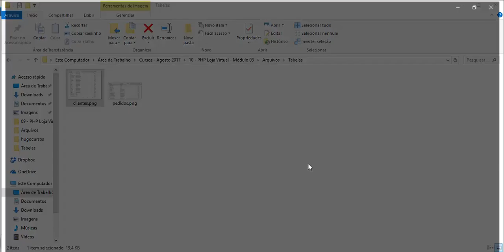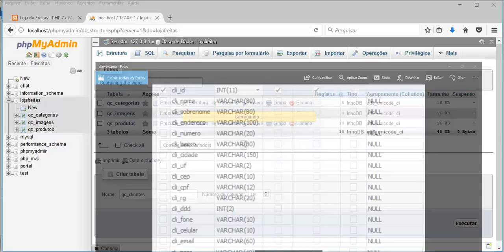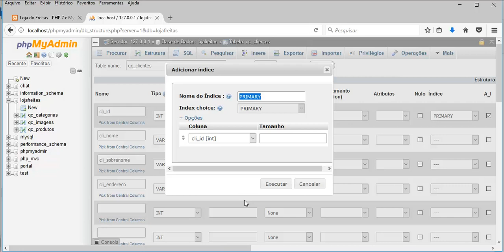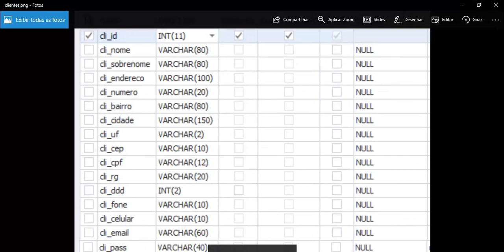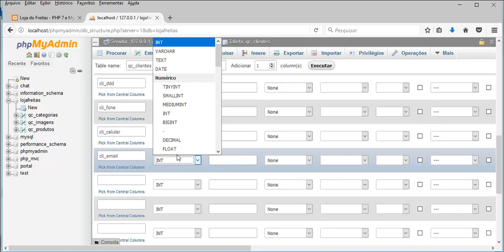Loja Virtual com PHP 7 - Aula 03 - Tabela de Clientes